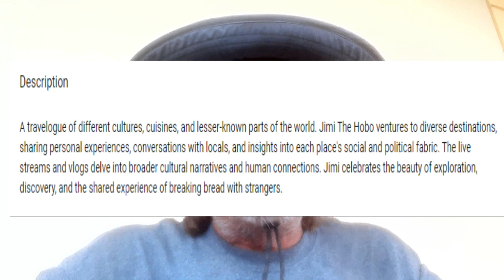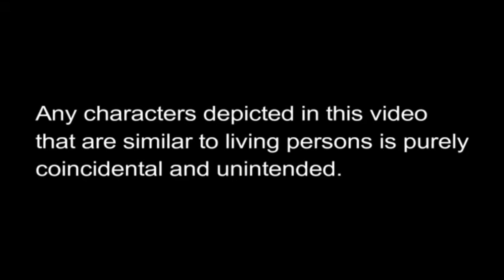Jimi The Fake Hobo Mocks NATIVE AMERICANS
Damn, dude. Clean up your act already.